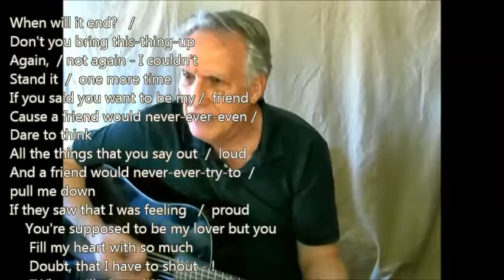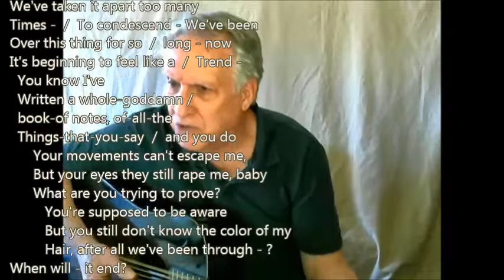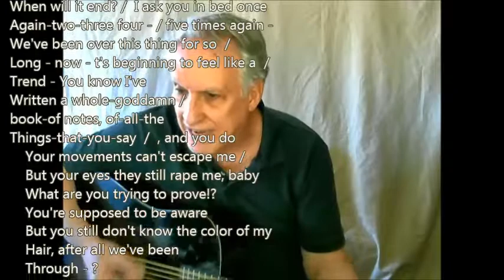When Will It End (Heidi Wolfson) sung by Jon Burrowes (lyrics below)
This is a very early Heidi Wolfson song. Jon performed it at the HeidiFest on Dec 5th, 2020. Here is a link to the original version:

Don't you bring this thing up again, not again
I couldn't stand it one more time
If you said you want to be my friend
Cause a friend would never, ever even dare to think
All the things that you say out loud
And a friend would never, ever try to pull me down
If it saw that I was feeling proud
You're supposed to be my lover
But you fill my heart with so much doubt
That I have to shout

Let's not pretend
We've taken it apart too many times to condescend
We've been over this thing for so long now
It's beginning to feel like a trend
You know I've written a whole goddamn book of notes
Of all the things that you say and you do
Your movements can't escape me, yet your eyes they still rape me
Baby, what are they trying to prove
You're supposed to be aware
But you still don't know the color of my hair
After all we've been through

You are such a big man and I think I'm so wise
We are both so stubborn, believing that we'll compromise
I take apart your every word, evaluate and analyze
You go off into a mood
And then you look at me with those big brown eyes
And I just have to laugh and cry
Cause I know that you're hurting but you're so funny looking
And nothing in this world can make me come apart like you can
Make me fall over, roll over, play dead like you can
And then the fever starts to rise and tears
Are coming from my eyes and neither of us know what to do

I ask you in bed once again, two, three, four, five times again
When will it end?
0:27
4:46
22. When will it end? 1978
Heidi Wolfson